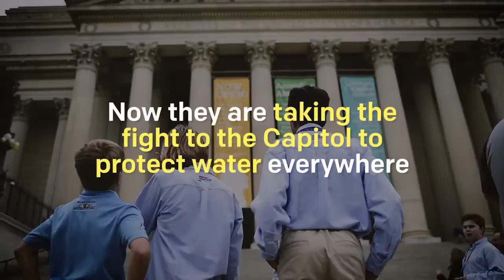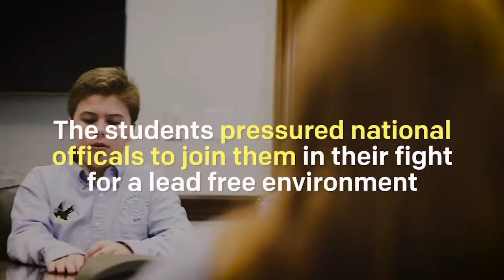Little Lobbyists for Big Change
While many kids might visit Washington, D.C., on a school field trip, these students were at the nation’s capital this month to urge the U.S. Environmental Protection Agency and Congress to ban neurotoxic lead in the wheel weights on our cars.

Their journey started in South Carolina, where the Hyperbolics, a FIRST® Lego® League robotics team, began to research real-world problems for a team science project. That seed grew into a public campaign to ban toxic lead in wheel weights.